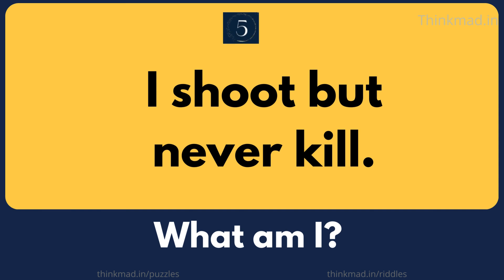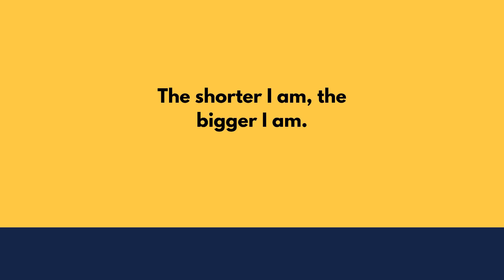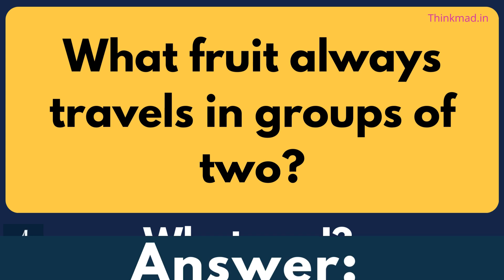ONLY A GENIUS CAN ANSWER THESE 10 TRICKY RIDDLES | Riddles Quiz With Answers #5 | Thinkmad.in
These hard Riddles will test your brain power, thinkmad to answer all questions without seeing answers so that you can improve your Brain IQ power.

0:15 I shoot but never kill. What am I?
0:31 I know a word of letters three. Add two, and fewer there will be.What is it?
0:48 Everyone has it, but no one can loose it. What am I?
1:03 I’m made of eight letters, But hold a ninth inside; Pay a very small fee, And send me for a ride.What am I?
1:20 The alphabet goes from A to Z. What goes from Z to A? What am I?
1:36 The shorter I am, the bigger I am. What am I?
1:52 What fruit always travels in groups of two? What am I?
2:09 I can be liquid or solid, sometimes I bubble and you can find me in every home. What am I?
2:25 I turn everything around, but I cannot move. When you see me you see you! What am I?
2:41 I grow for a surface, even if you cut me. I continue to grow even after death. What am I?